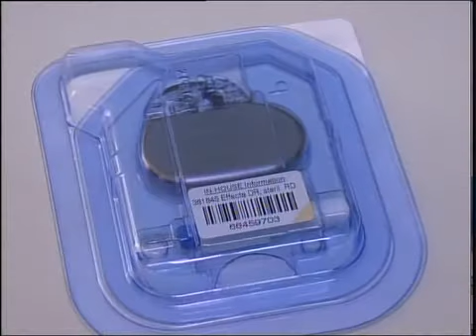рус Операция на сердце